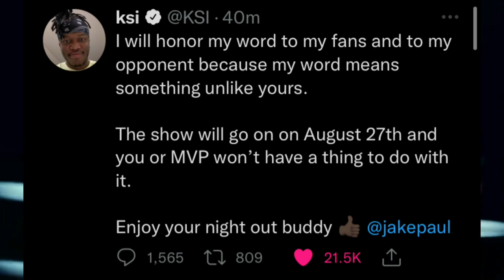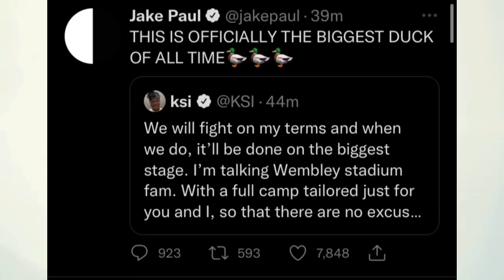Why KSI vs Jake Paul is Not Happening!